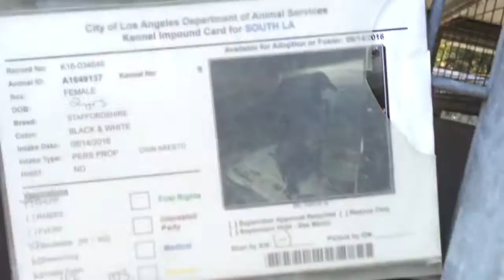Watch video for details.